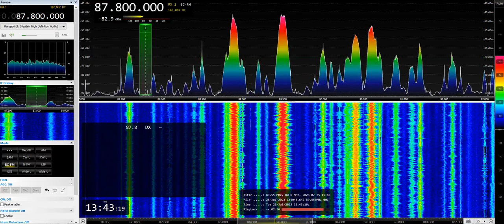[Sporadic-E] UR3 Kultura + RUS Military jammer on 87.8 MHz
TX:   Zaporizhzhya / ZFKRRT (~1250 km)
Jammer presumed TX (beeping sound):  Dniprorudne (~1240 km)
QTH: Székesfehérvár, Hungary
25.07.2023